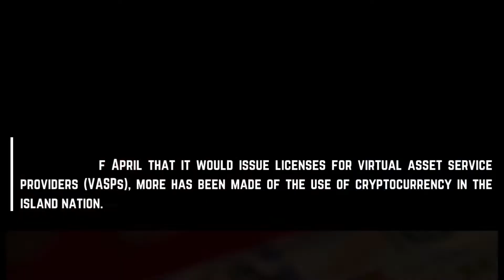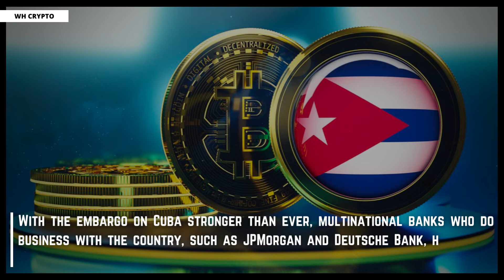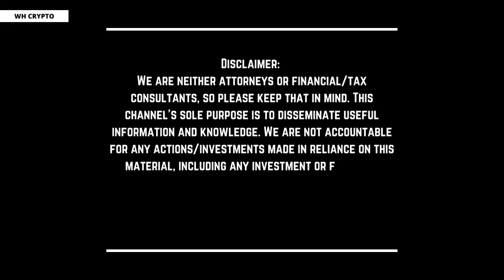🚨Why More and more Cubans are adopting crypto!!? 🚨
After the Banco Central de Cuba (BCC), the nation’s central bank announced at the end of April that it would issue licenses for virtual asset service providers (VASPs), more has been made of the use of cryptocurrency in the island nation.

A recent estimate suggests that more than 100,000 Cubans are now using cryptocurrencies, with the number of residents embracing them growing at an exponential rate, due in large part to the introduction of mobile internet three years ago, according to a report by NBC on May 3.